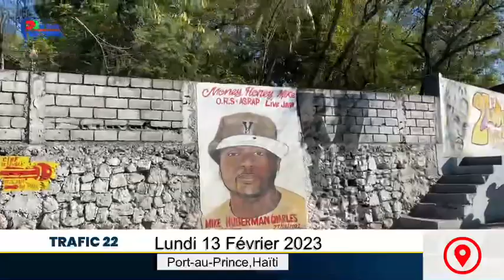Trafic 22 - Lundi 13 Février 2023 - Port-au-Prince,Haïti